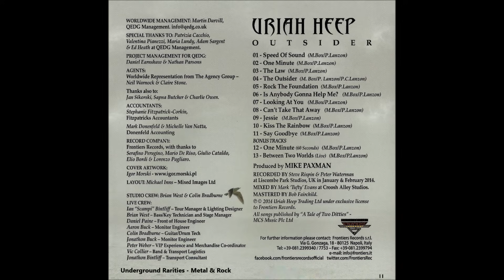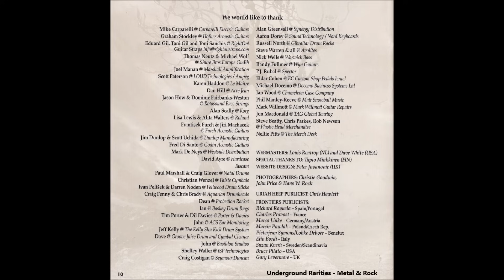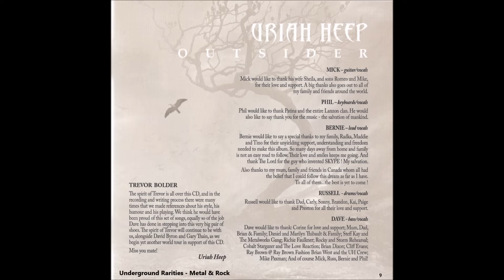U̲r̲iah H̲e̲ep - O̲ut̲sider (2014) [Full Album]